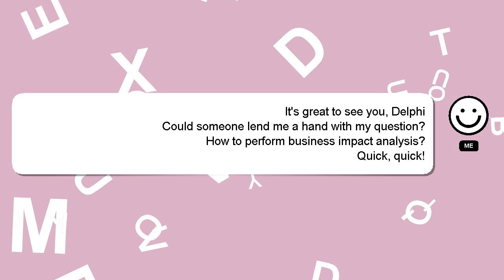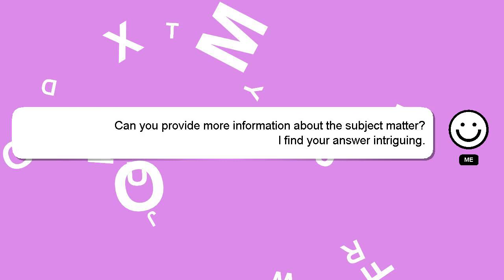How to perform business impact analysis?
A brief introduction of myself, Hey there, I am Delphi, pleased to make your acquaintance. I am at your disposal to help you with any questions you have. - How to perform business impact analysis?

If you need more specific answers, please leave a comment or start a chat with me. Your answer will be recognized and valued, and I will 'heart' it to show my appreciation.

*2 What we are experimenting :*